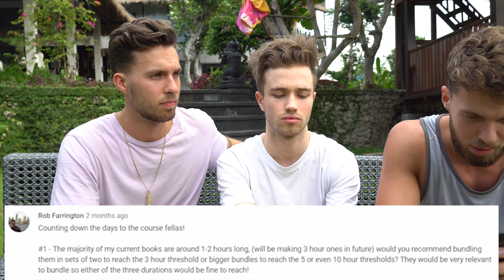Success Story Q & A with a Subscriber | Talking $10,000 from Self Publishing and GIRLS